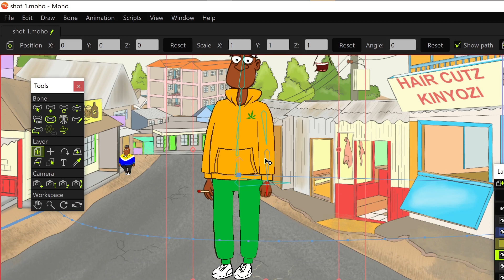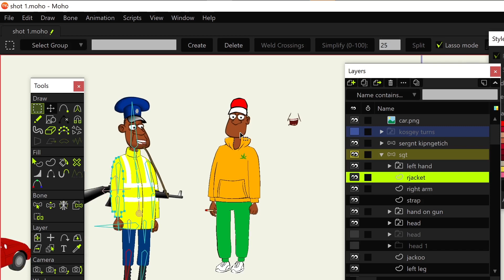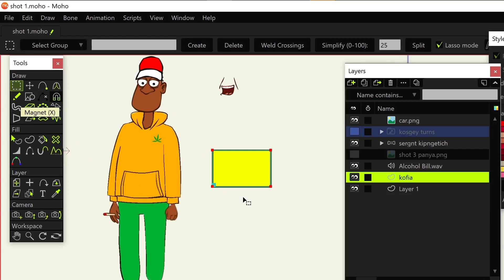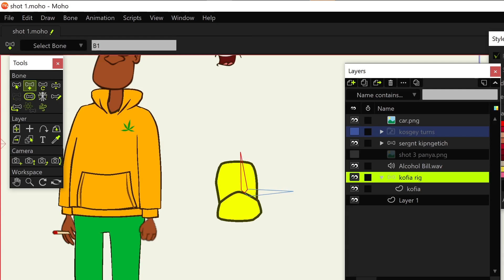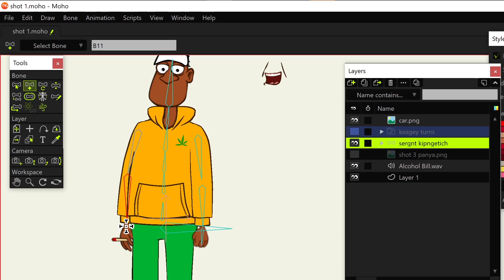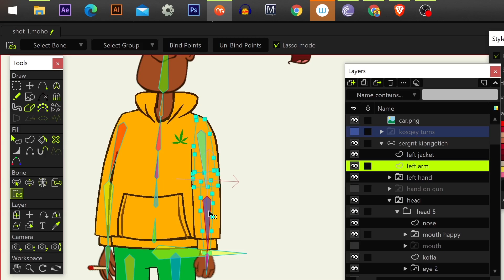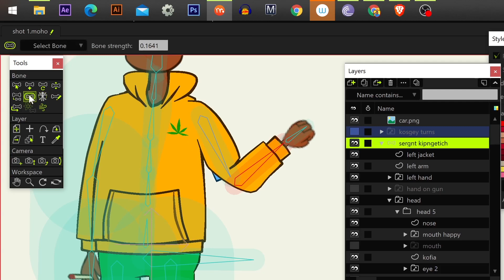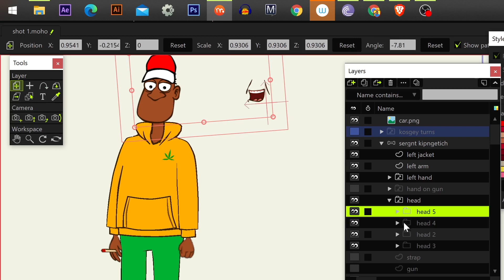The making of Makarao Ep 2. Basic rigging in Moho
in our ongoing series of behind the scenes, we show you on how you can rig characters in Moho